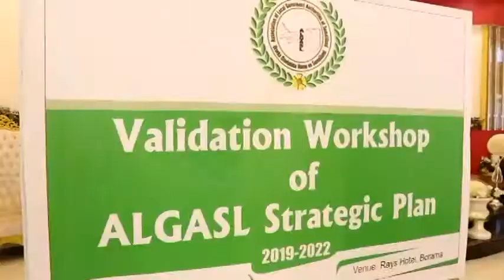Borama Maayarada Somaliland Oo Borama Isukuguyimid Iyo Ururka Dawlada Hoose Oo...